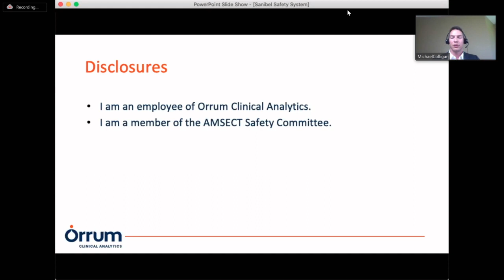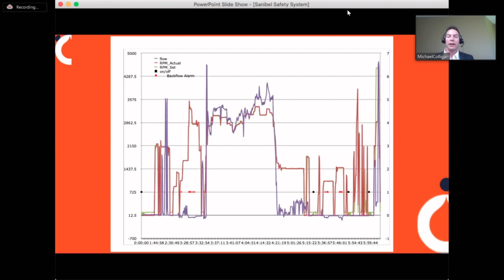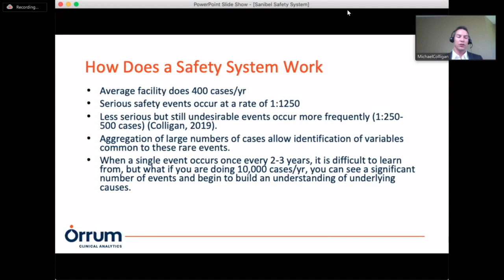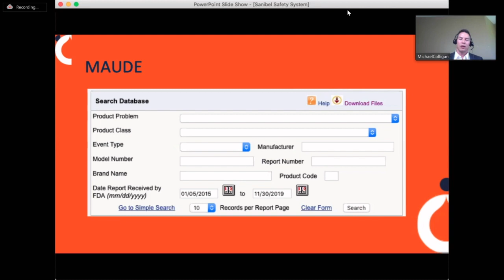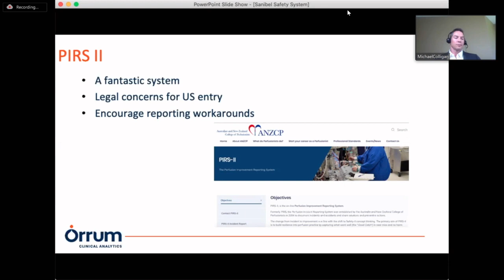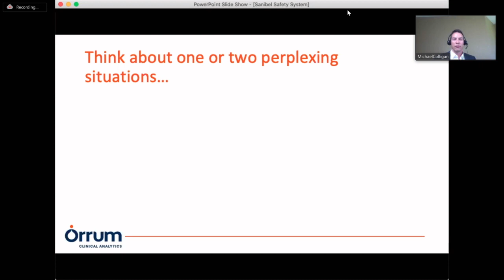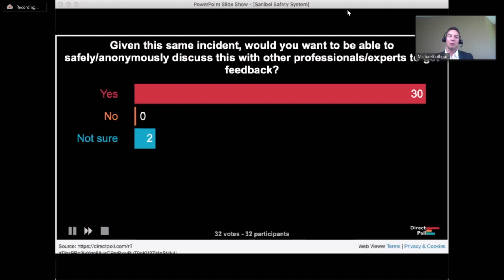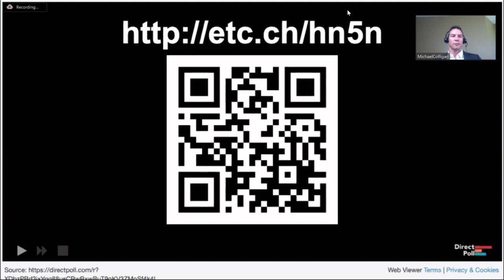Building a Safety System in Perfusion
Dr. Michael Colligan, DHA, RN, CCP